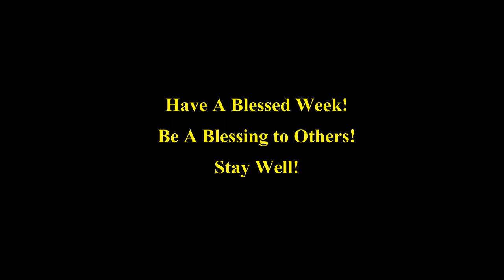Lake Mills Moravian Church - June 2nd, 2024 Worship Service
DECLARATIONS

Words: Isaac Watts
Words and Music: Public Domain

To You, Most Holy Lord
Words: Maurice Frederick Oerter

Amazing Grace.

Christ Be Our Seed.
© (2000) Concordia Publishing House, cph.org. Used by permission.

Streaming with CLLI Streaming License 20748226.